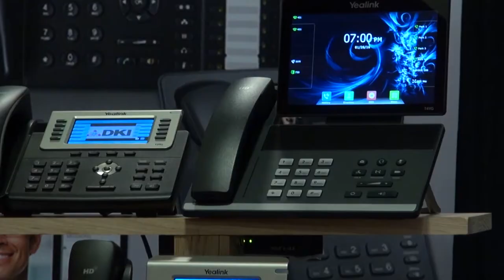Aryaka Interview at ITEXPO 2018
Rich Tehrani speaks with Mouli Radhakrishnan of Aryaka at ITEXPO 2018